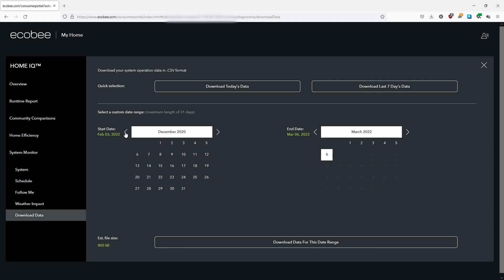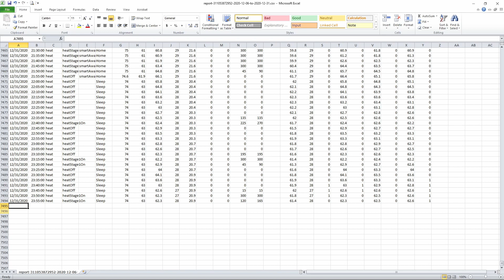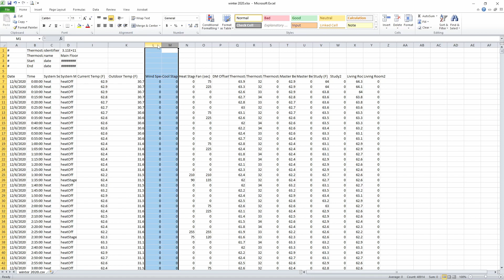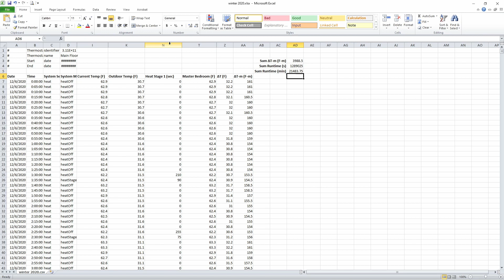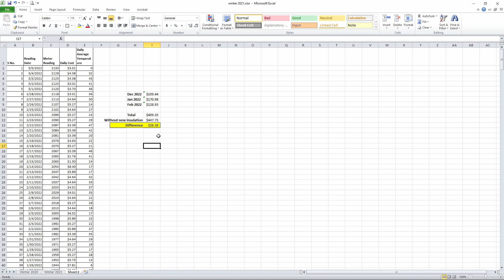Is Adding Attic Insulation Really Worth It? | Results from a Real House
We had insulation added to our upstairs attic in Fall 2021, and I thought it would be worthwhile to see what kind of difference it made in terms of our heating bill.  Previously, the attic had (maybe) R-28 total, and we had 4"-5" of blown-in cellulose added to bring the total up to around R-46 to R-50.  Using thermostat data from our ecobee from the previous winter and comparing to this past winter, I can get an idea of how much more efficient heating the house is.

According to This Old House adding insulation to the attic, crawlspace, and around basement rim joists can save up to 15% on heating and cooling costs.  I investigate how realistic this number is.